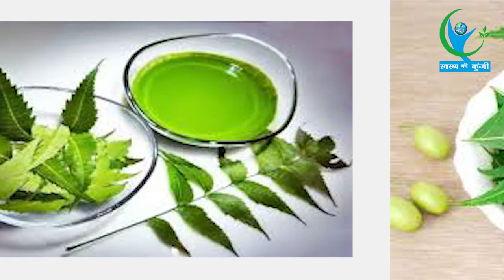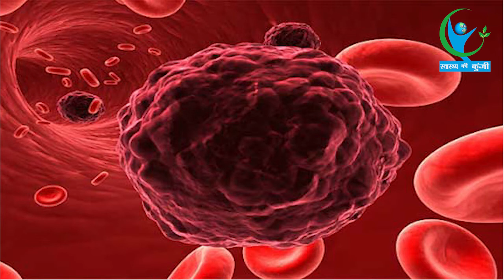कैंसर जैसी घातक बीमारी का काल है नीम की पत्ती की बनी चाय...| Neem Tea Benefits